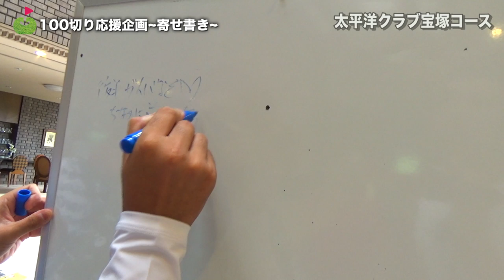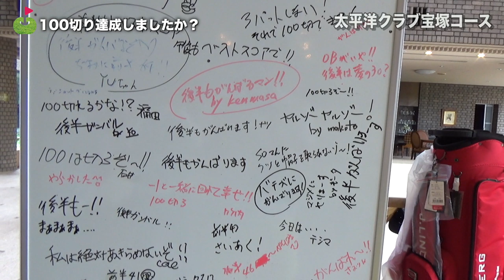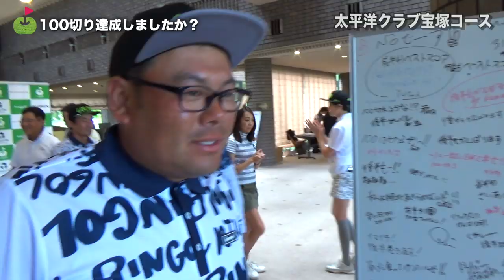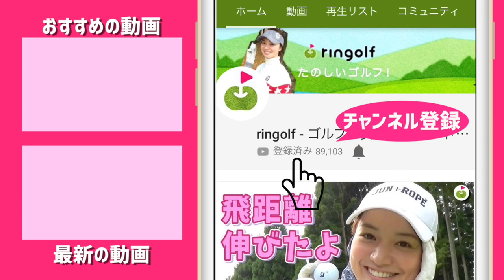86人中何人100切りできたでしょうか！？【後編】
ringofオープン2019宝塚会場では
ゴルピアさん協力のもと
100切り応援企画を実施しました。

果たして何人100切りできるでしょうか…!